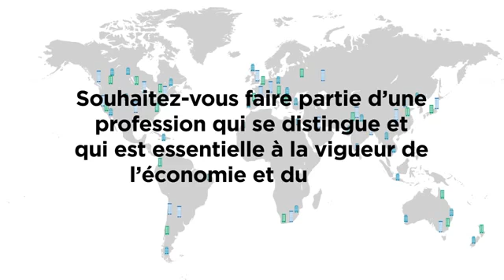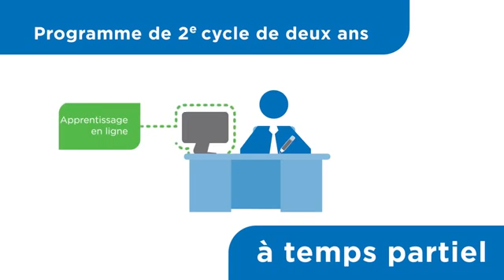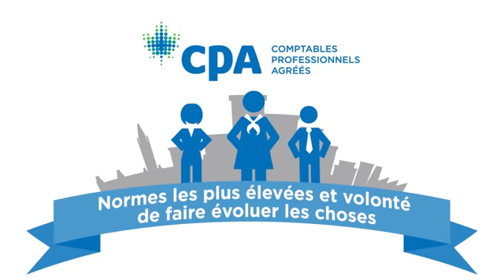Canada_Devenir expert-comptable (CPA) كيف تصبح خبيرا محاسبا